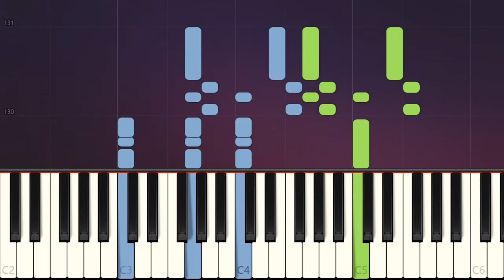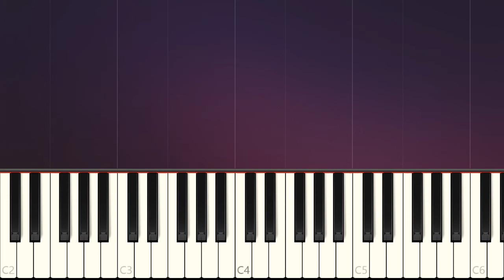Simple Piano Songs for Beginners Kazeni naru To Be the Wind The Cat Returns ED EASY PIANO Tutorials